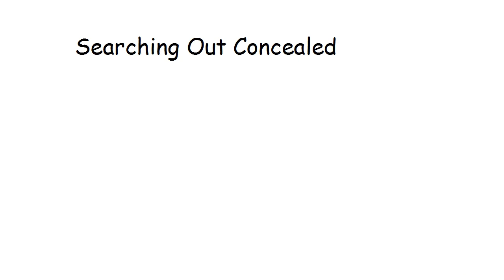Searching Out Concealed Matters - Proverbs 25:2-3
It is the glory of God to conceal a matter; to search out a matter is the glory of kings.